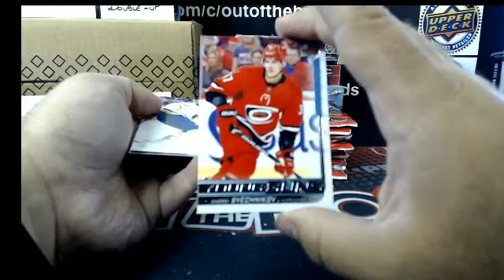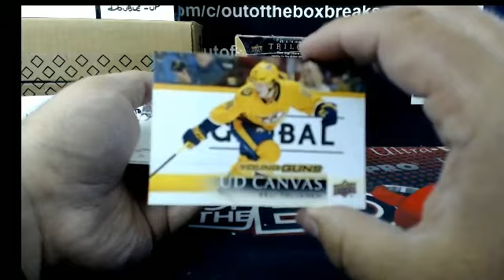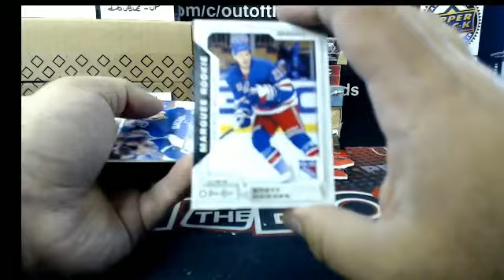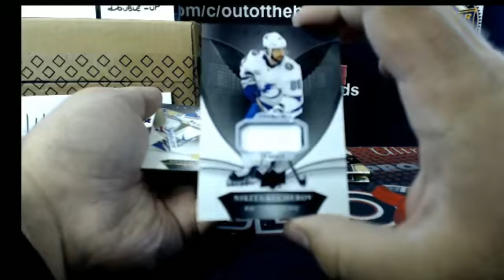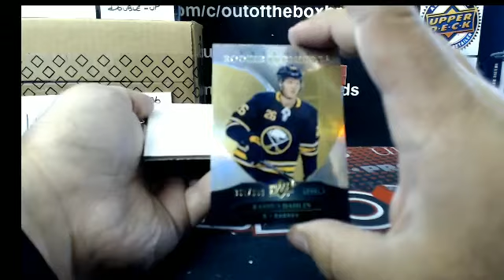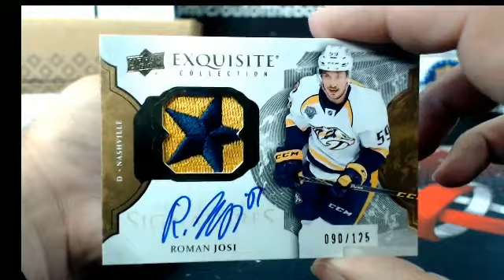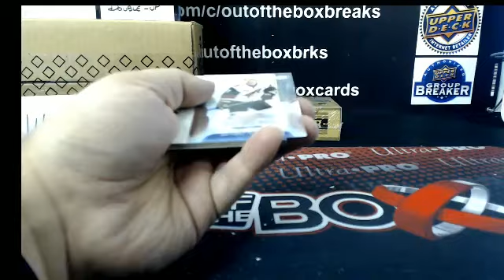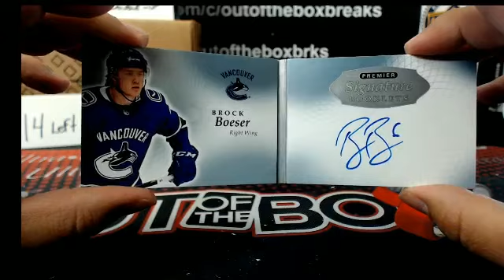Outoftheboxbreaks Break #4888- MINI 5 Box Mixer Team Buy With Premier, Ice, SPGU & More